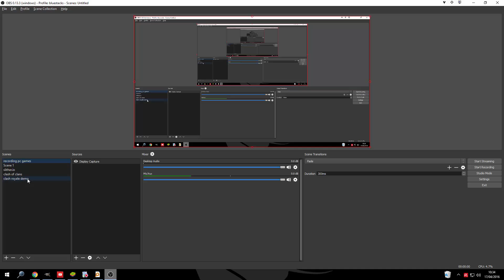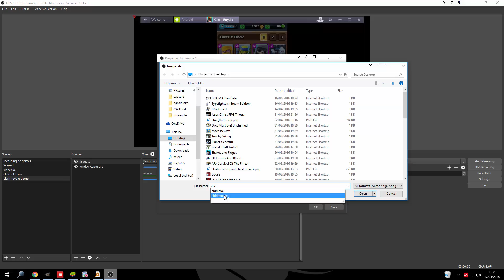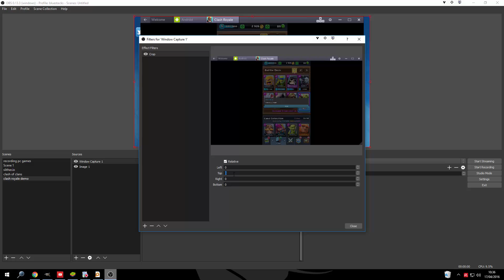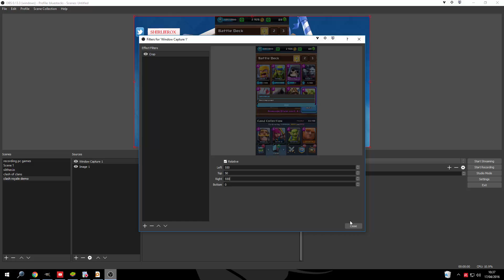obs studio black bars removal - obs studio sub region tutorial - recording clash royale with obs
So I've made a obs studio black bars removal guide.  When using obs I used to crop areas I capture using the sub region tool to get rid of black bars.  However using obs studio my obs studio black bars removal quest is failing.

This was useful when recording webcams or games with bluestacks as they show huge black bars around what you capture.

I've done this previously but couldn't figure out how to remove the black bars without removing too much of the game.  So after looking for some obs studio black bars removal videos and not finding one I've made one myself.

Download obs studio here

Here are some of my other playlists that you may enjoy